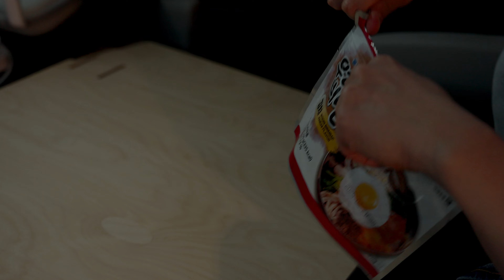4K | 차박을 하러갔지만 폭우가 내리던 어린이날🌧 | EP 22 | 경차 차박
어린이날 열심히 챙겨서 갔지만.. 비가 점점 더 강하게 오더라구요

그런데 매번 갈때마다 하나씩 빠져 먹는건 왜 일까요😭

여러분들도 항상 안전 캠핑 하세요!

차량을 이용한 캠핑, 세차를 좋아하는 사람입니다.